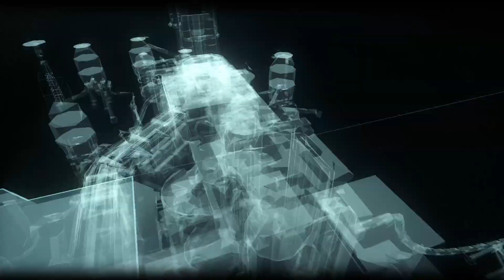BATMAN: ARKHAM KNIGHT_20230520005645